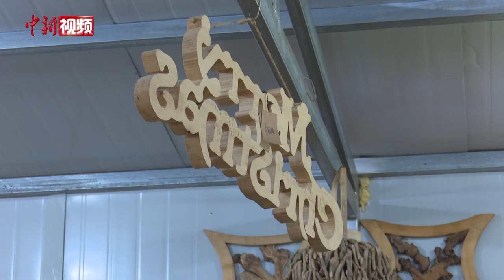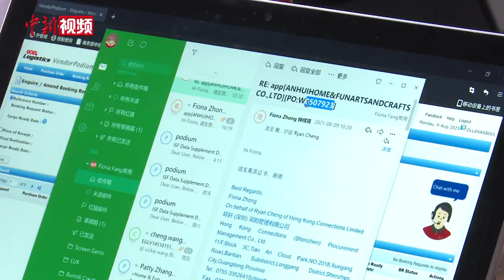女教师返乡“玩转”木制品 产品销往32个国家和地区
圣诞树、英文字母挂件、南瓜饰品……近日，在安徽省安庆市岳西县响肠镇的安徽红方工艺品有限公司，方红和工人们正在赶制即将发往海外的万圣节和圣诞节木制品。

大学学习商务英语专业的方红，毕业后在上海一所国际学校就职。2013年，在中国进出口商品交易会上，她发现木制工艺品有着广阔的国际市场，她很快联想到自己的家乡有着丰富的自然资源。2014年，方红辞去大城市的教师工作，选择回乡创业。